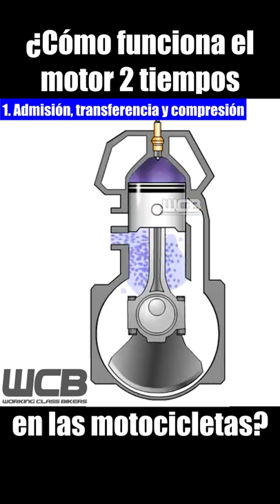¿Cómo FUNCIONA el MOTOR 2 TIEMPOS en las MOTOS?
Te mostramos el funcionamiento básico del motor 2 tiempos en las motocicletas.